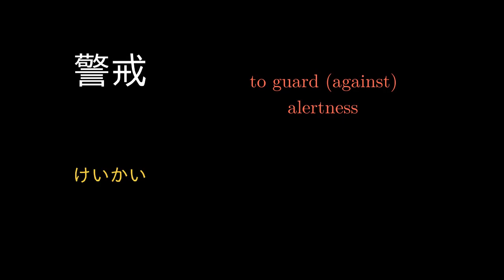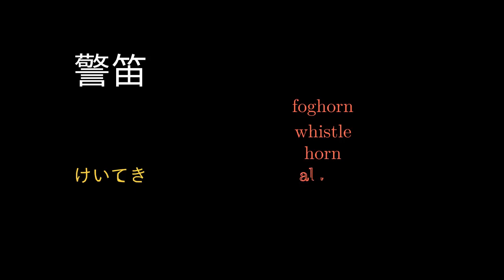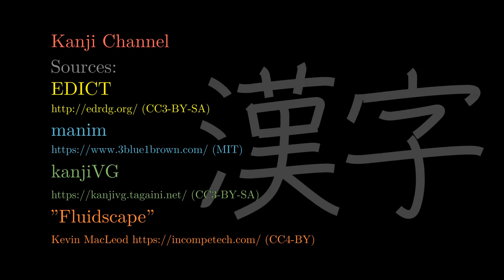警 Japanese Kanji with vocabulary